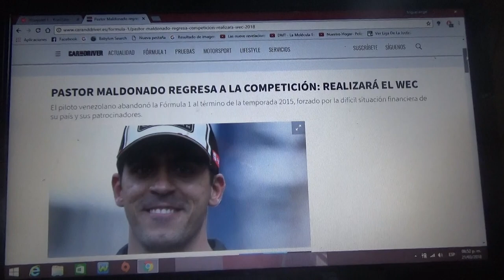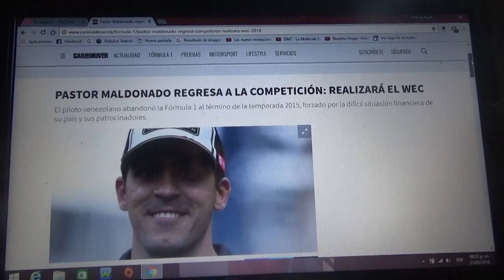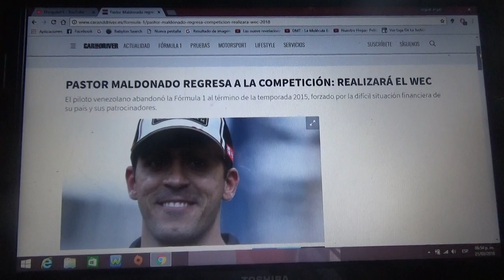Pastor Maldonado vuelve al automovilismo y correrá este año en el WEC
El venezolano correrá este año 2018 en el Mundial de Resistencia después de dejar la F1 a fines de la Temporada 2015 por los problemas económicos tanto en Venezuela como con sus patrocinadores